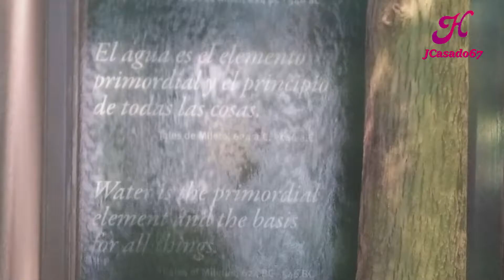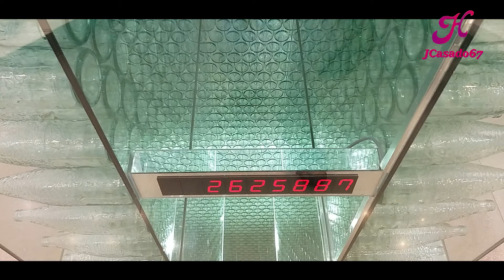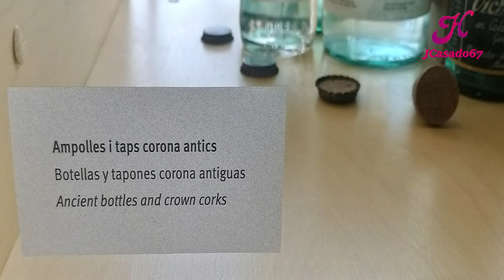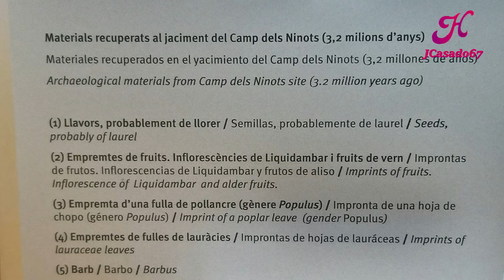🔴 Hoy Visita al museo de "Aquae" de Caldes de Malavella.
Visita al museo de "Aquae" de Caldes de Malavella.

Hace unos 5 millones de años, el Camp dels Ninots, de Caldes de Malavella, era un volcán donde más tarde se formó un lago con un rico ecosistema. Los restos fósiles que se encuentran se han preservado en un extraordinario estado de conservación.
La gran cantidad de fósiles recuperados hacen de este yacimiento un lugar indispensable para conocer los últimos 4 millones de años de nuestra historia. La información que proporciona el yacimiento permite saber cómo fue el clima, el medio ambiente y la fauna en el momento anterior a la eclosión del género Homo.
También permite explicar uno de los cambios más importantes de la historia geológica de la Tierra, cuando hace cerca de 2 millones de años el mundo entró en la dinámica glacial / interglacial que marcó la evolución humana.

Ara fa uns 5 milions d’anys, el Camp dels Ninots, de Caldes de Malavella, era un volcà on més tard es va formar un llac amb un ric ecosistema. Les restes fòssils que s’hi troben s’han preservat en un extraordinari estat de conservació.
La gran quantitat de fòssils recuperats fan d’aquest jaciment un indret indispensable per conèixer els darrers 4 milions d’anys de la nostra història. La informació que proporciona el jaciment permet saber com va ser el clima, el medi ambient i la fauna en el moment anterior a l’eclosió del gènere Homo.
També permet explicar un dels canvis més importants de la història geològica de la Terra, quan fa prop de 2 milions d’anys el món va entrar a la dinàmica glacial/interglacial que va marcar l’evolució humana.

- Contenido audiovisual extraído del museo paleontológico "Aquae" de Caldes de Malavella y del Telenotícies Migdia de "TV3 a la Carta" (2019), disponible a

PARA SUSCRIPTORES DEL CANAL
Queridos suscriptores para que youtube os avise de los vídeos recién subidos al canal solo tenéis que hacer click en la campanilla que aparece debajo de este vídeo justo al lado del botón de suscripción.Os aparecerá un recuadro marcáis la casilla "recibir todas las notificaciones de este canal" y guardáis,así de sencillo.

Para la gente que no está suscrita y le gustan los vídeos que se suben en este canal les invito humildemente a que se suscriban y pasen un rato entretenido y agradable con los mejores momentos del humor de JCasado67.
Gracias.

  JCasado67.